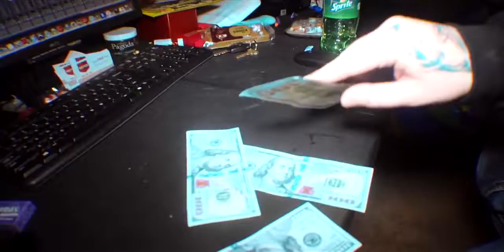Kris Kobaine - "Still 100" Official Music Video